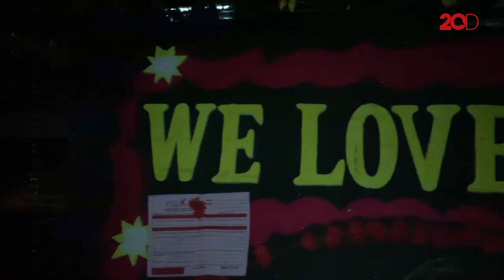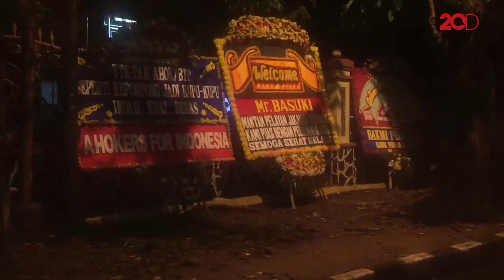Pak Slamet, Ahoker yang Ambil Cuti Demi Idolanya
Slamet, pekerja proyek MRT Jakarta, capai-capai pulang kerja rela mendatangi Mako Brimob demi seorang Ahok. Operator crane itu berangkat dari Benhil dan mengaku sempat nyasar untuk sampai di Depok karena memang belum lama tinggal di Jakarta.